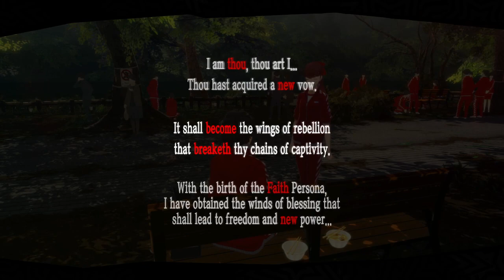Persona 5 Royal PC Gameplay Walktrough Part 14 - Getting Acquaintances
After defeating Madarame. Amamiya still have to wait for the change of Madarame's Heart. While waiting more info from Yusuke, Amamiya went for a few hangouts and getting more acquaintances to improve his abilities in real life, and also in the Metaverse. Amamiya met Toranosuke Yoshida, Yoshizawa, even discovered his homeroom teachers part-time job as a housemaid.